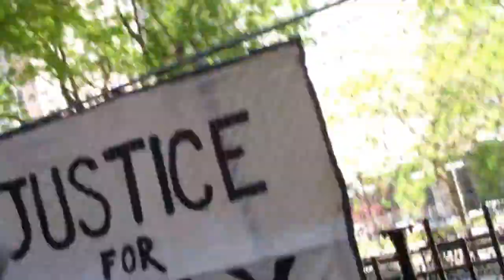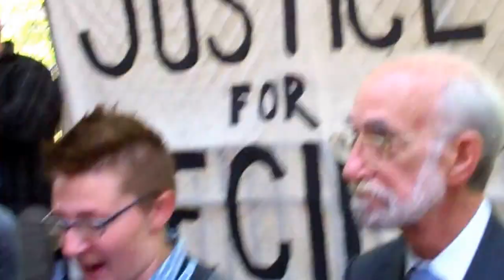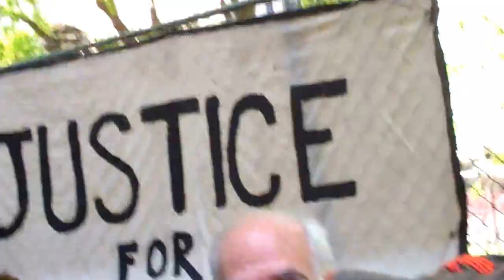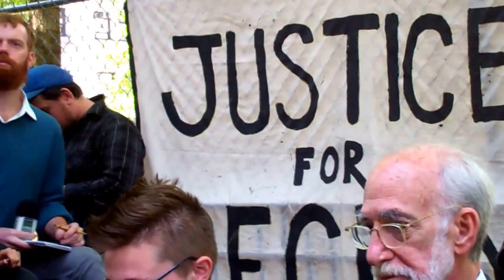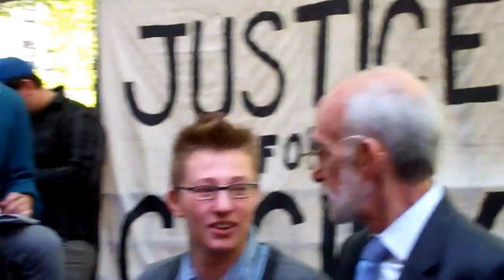Press conference after sentencing of Cecily + statement from Justice4Cecily